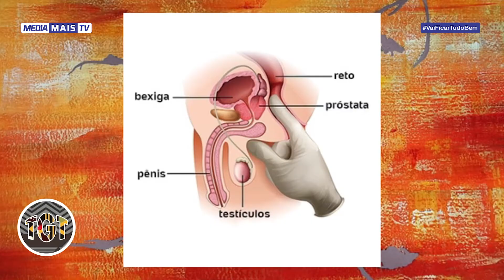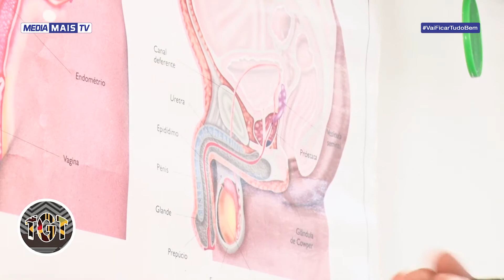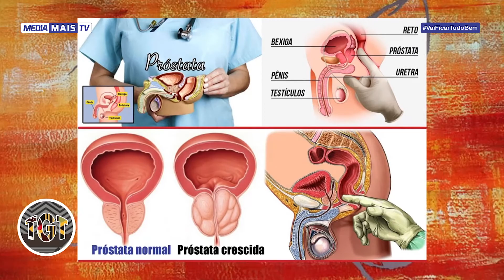TERRA, GENTE E TRADIÇÕES | Por que alguns homens têm medo de fazer exame da próstata (09-11-20)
Por que alguns homens têm medo de fazer exame da próstata (09-11-20)
Hélio Langa - Fitoterapeuta